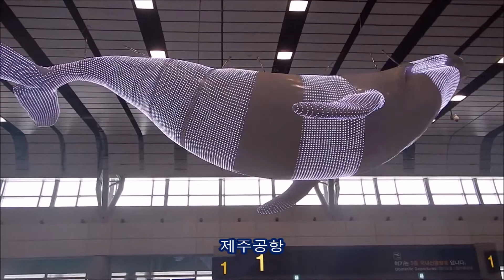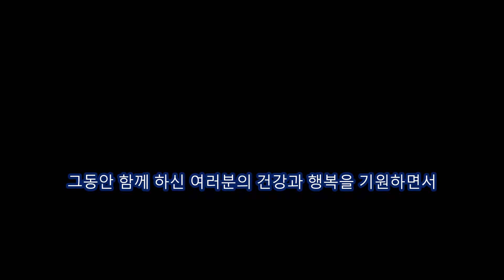JeJuDo tour 23_2019.6.4.화_travel 36/36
제주에서 서울로